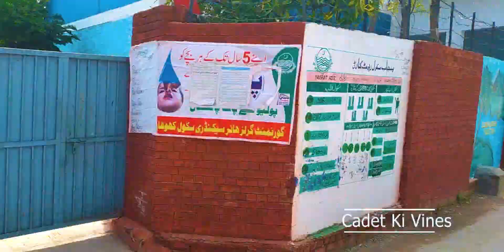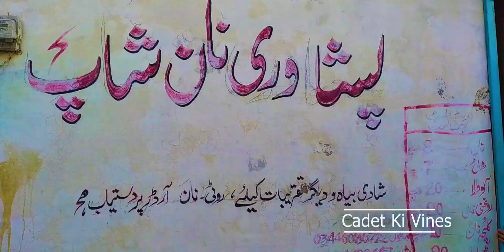Exploring beauty of Khohar (Gujrat) | Cadet Ki Vines | hashir Ahmed Awan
hashir_ahmed_awan